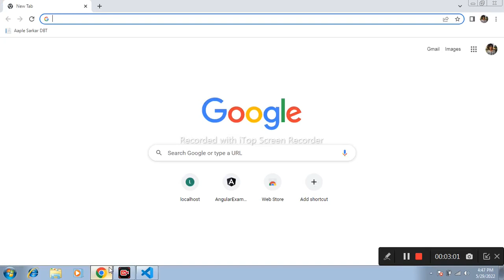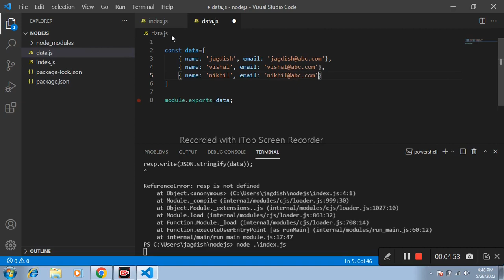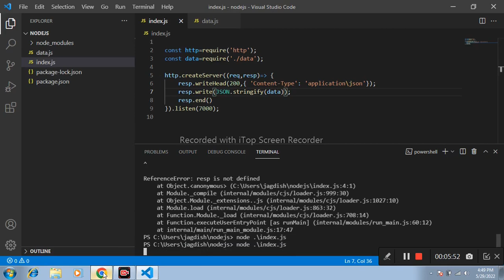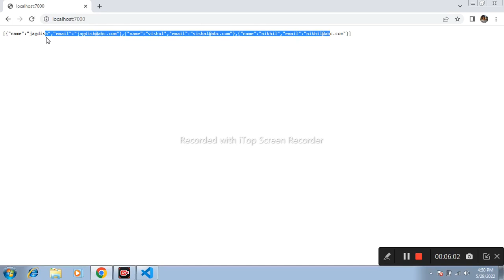Node js Tutorial: #9 Make a Simple API in Node js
Hello Friends, In this video we create simple API in Node js.

Create Simple API in Node js.
Import data from another file.